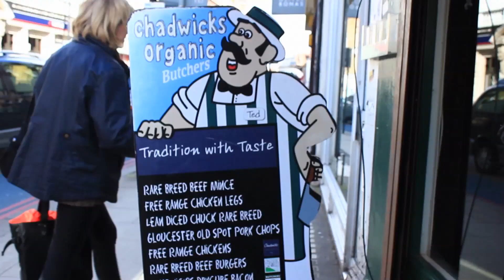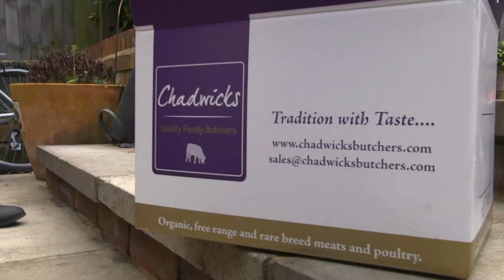RAKnomination Chadwicks giving a dog a bone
In reply to Samuel Estates RAKnomination Chadwicks brings treats to Tia the doggy in her foster home. They also donate blankets, food and toys to the Epsom Canine Rescue.